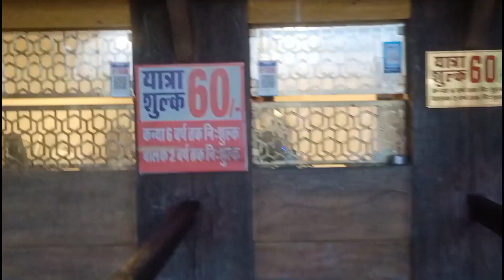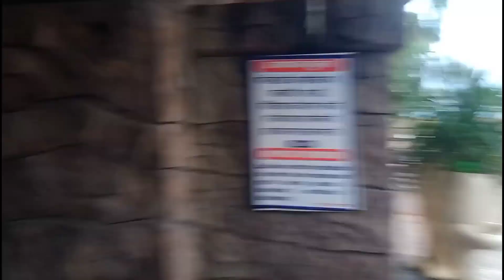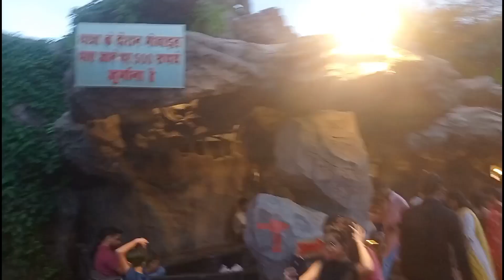मां त्रिकुटा मंदिर कोटा। letest video !!trikuta Mandir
मां त्रिकुटा मंदिर कोटा।